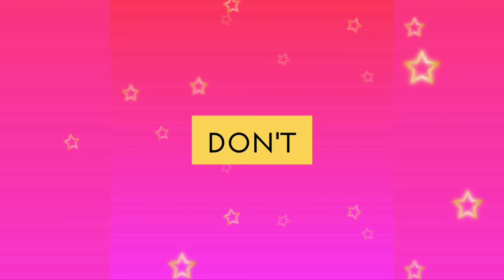Brownie Recipe In kadai| No Condensed milk| No oven| No Dahi| Eggless Cake| Mitha Tikha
Hello Guys,

We are making today Brownie, so we need these ingredients

Sugar Powder
Coco Powder
Baking Powder
Vanilla Essence
Milk
Butter
walnuts

Have a happy and safe cooking experience 🥰